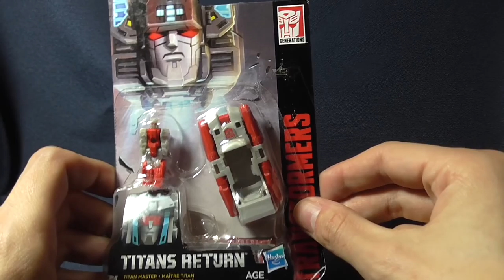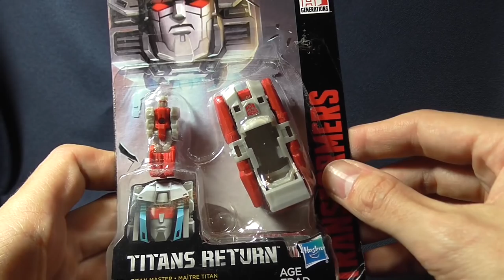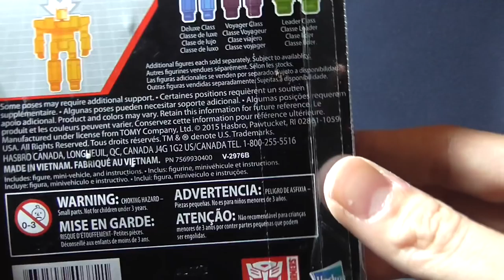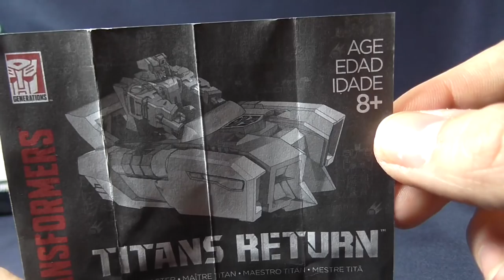Titans Return - Titan Master - Loudmouth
Hasbro - Titans Return - Titan Master - Loudmouth